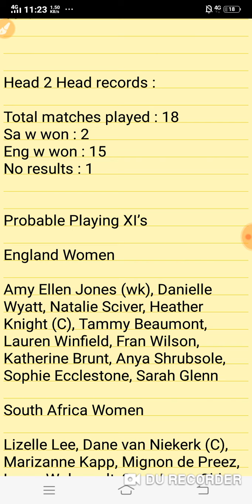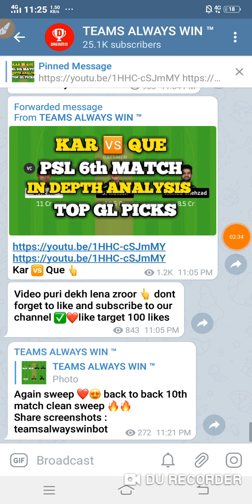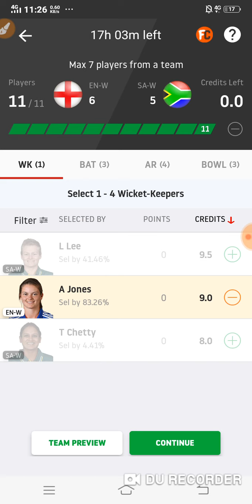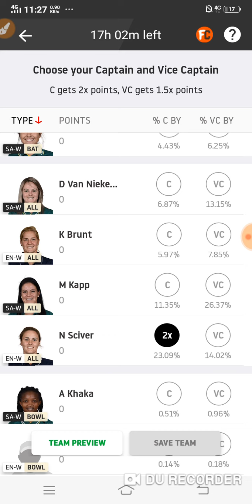Eng w vs sa w dream 11 team | women's t20 worldcup | Grand league top picks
Free teams for all sports ☑️

Cricket 🏏
Football ⚽
Volleyball 🏐
Basketball 🏀